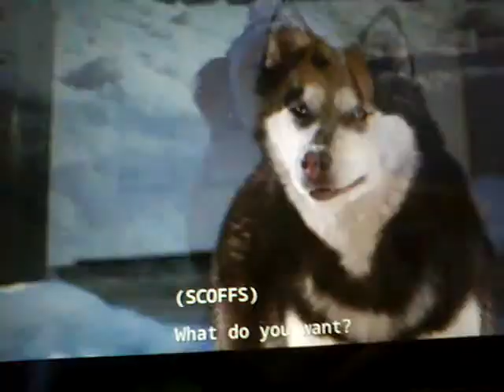Snow buddys fandub